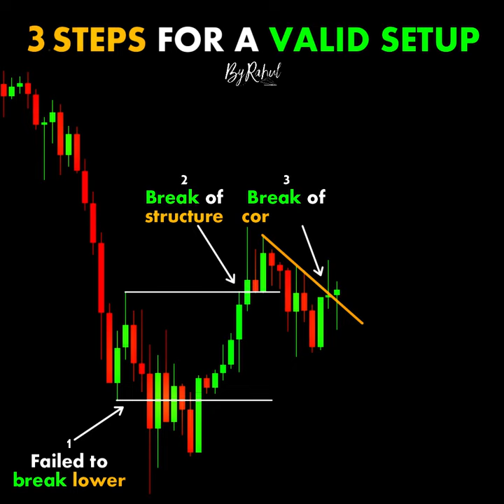3 Steps for a VALID SETUP chartpatterns ｜ Stock market ｜ Price Action Technical Analysis